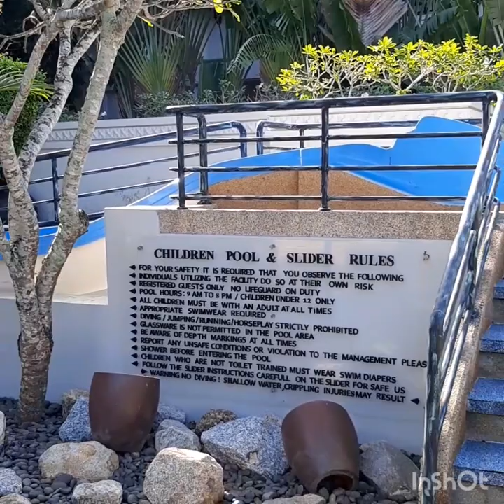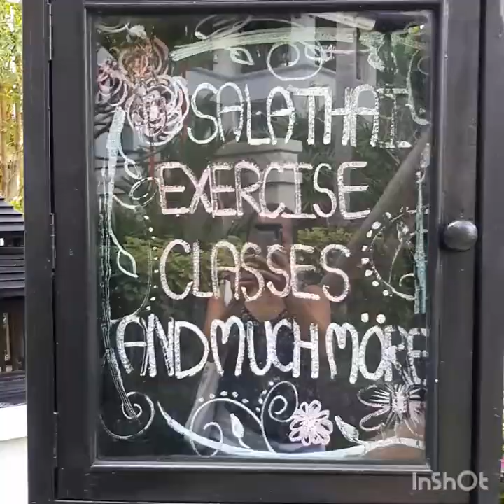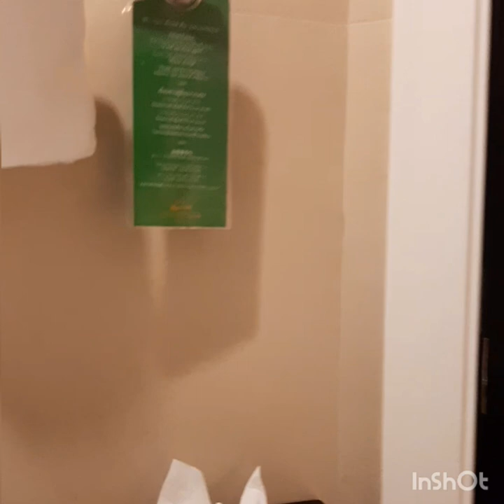Marriott vacation club hotel Phuket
Place  we stayed for Chinese  New Year